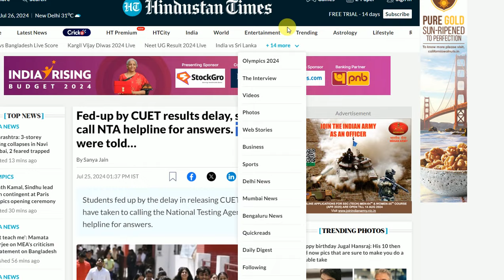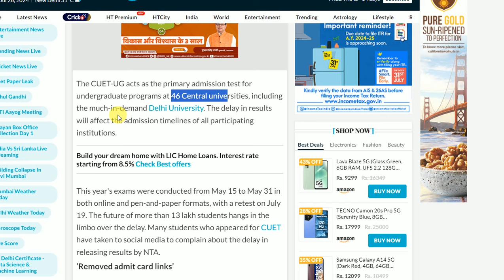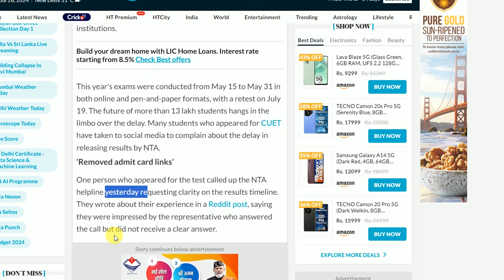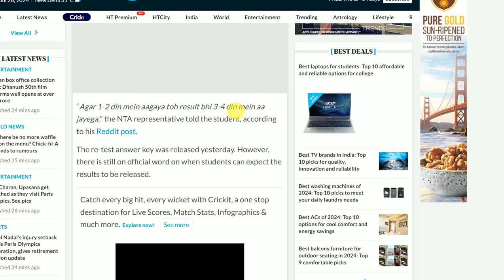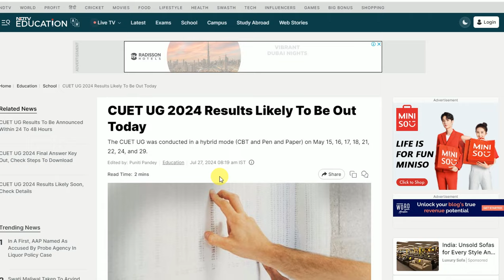CUET Result 2024 kab aayega 🔥| CUET Result Postponed | CUET Latest News Today | CUET UG Result 2024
About this video :- CUET Re Test nahi hoga result isi tarikh ko aayega video me dekhen | CUET Result Postponed and CUET Latest News Today etc.

common university entrance test result 2024
CUET counselling date postponed
CUET final answer key 2024
CUET ka result kab aayega 2024
cuet result 2024 kab aayega
cuet result 2024 kaise check kare
cuet result 2024 update
cuet result kab aaega 2024
cuet result date 2024
cuet re exam 2024
cuet re test 2024
cuet re exam update today
cuet re exam news today
cuet re exam hoga ya nahi
cuet general test re exam 2024
cuet 2024 result date and time
cuet ug result date 2024
cuet ug  2024 result date and time